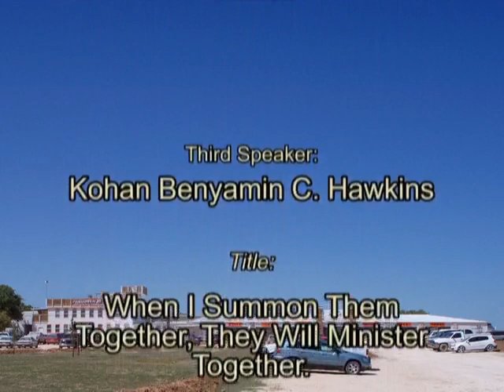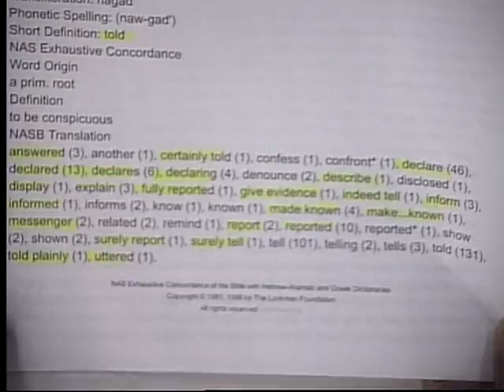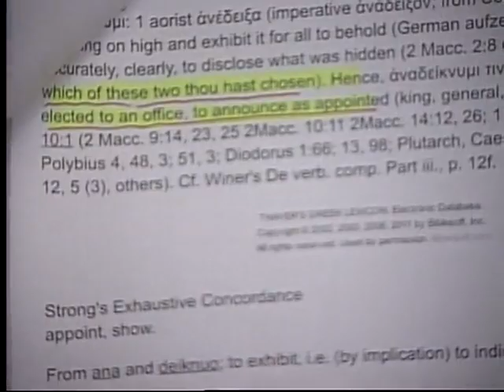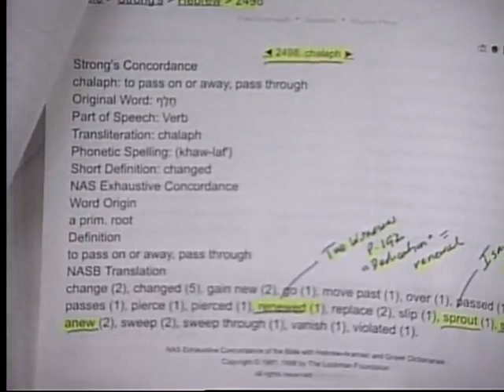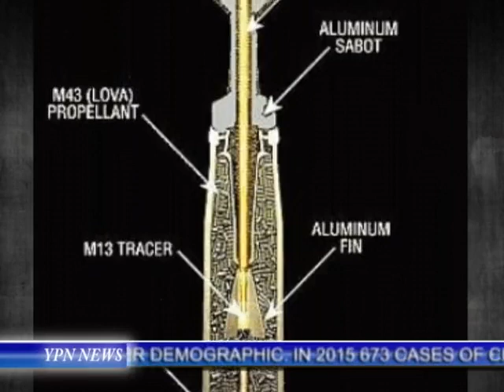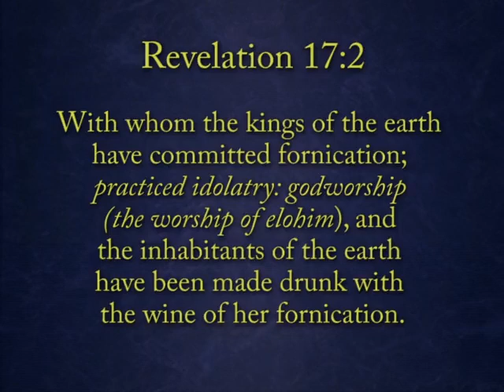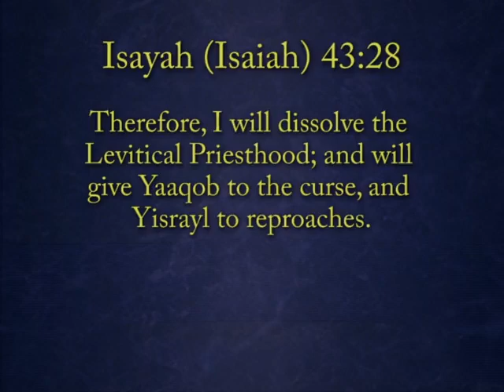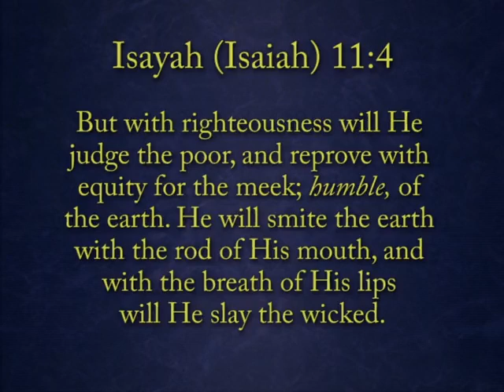2017 Sabbath Services on 02/18/17 at The Great House of Yahweh in Abelin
Shalom/peace,
These Sabbath services plus many other priceless resources are available for viewing absolutely free of charge at any time on the

     Here's the link to the Yisrayl says program where you can view and read the Book of Yahweh also absolutely free of charge along with all the earliest and greatest latest Books of Yisrayl, plus others like the Mark of the Beast volumes I and II,  the Birth of the Nuclear Baby The Explosion of Sin, The preparedness Handbook, Deceptions Concerning Yahweh's Calendar of Events, Unveiling Satan, Her True Identity Unveiled.

     Micahyah 4:1-2, " But in the last days It will come to pass that the Mountain(promotion) of the House of Yahweh will be established in the top of the Mountains(the chief of the Nations)  and (eventually) all peoples will flow to it,...and they will learn war no more..."!!!
 the gates of hell will not prevail against this work...
 we all came to serve, not be served and to learn what to teach (from Yahweh at His House) so we can teach what we have learned,you Have but a short time for seeking, Yahshua taught, "seek first the kingdom of Yahweh and His righteousness"
Yahshua also taught, "This is the Work of Yahweh, that you believe on him whom He(Yahweh) has sent"

     "most assuredly Father Yahweh will have no other work, than that work prophesied in advance by His servants, the prophets"

02/18/2017

A Recap of Sabbath Services at the Great House of Yahweh…

With Pro-Life and Pro-Choice movements as an ongoing political/moral argument, Yisrayl Hawkins points out the obvious and he asks the question, “If the unborn is not alive, then why do they seek to kill it?””

Sons of Yisrayl Abel Deacon Nabayah and Deacon Yisrayl Abil spoke on the following topics:
• Prophecies on the Two Witnesses are being fulfilled today in this generation known as the Last Generation.
• The history of the invention of modern day television was on Aug 25, 1934. On August 25, 2011 (77 years later), Yisrayl saw the donkey vision over the original homestead.

The Great Kohan Benyamin C. spoke on the number 217 meaning “light” which is from 215 meaning “to be or become like, make shine of the face”. Furthermore, 217 also means “salt” showing wisdom in speech. Referring to the book, The Two Witnesses the New Light, Kohan Benyamin gave details on the Two Witnesses fulfilling Prophecy.

The Great Kohan Yliyah presented a few highlights on today’s news:
• Refugees continue to suffer with nations turning against them
• Ongoing fighting in Aleppo, Syria and drinking water tampered with
• US admitted using depleted uranium armaments in Syria, which caused health issues and defects to those exposed to this toxicity
• President Trump accuses the press core of lying (fake news) and, of course, Yisrayl Hawkins and The House of Yahweh are familiar with the out-an-out lies, half-truths, and propaganda of the media

The Greatest Teacher in the world, Yisrayl Hawkins, began with the fact that news events are running right along with Yahweh’s Prophecies. Furthermore, The House of Yahweh reaches out to the nations, which at this time is 114 nations including North Korea.

On this day, reading verses from Daniyl, Genesis, Revelation, Isayah and Zecharyah, Pastor begins a teaching that will lead up to our understanding, from Prophecy, the multitudes that will come to Yahweh’s House, many from among the world’s refugees.

Yisrayl rehearsed Prophecies about the Two Witnesses, the Work of Yahweh, the Quartet, the horns of the altar, the worst time of trouble, and the colors of a nuclear bomb.

Genesis Chapter 2 and Genesis 3:1-5 describe the evil of the Gods and the warning not to partake of this evil. The Gods do not have the ability to bring forth Righteousness. Furthermore, Revelation 17:18 describes the religion – the one that sits on the Seven Hills of Rome (the one that leads the kings of the earth).

In Conclusion: Let them (The Two Witnesses) bring forth Yahweh’s Message throughout the entire world – the Standard of Perfection.